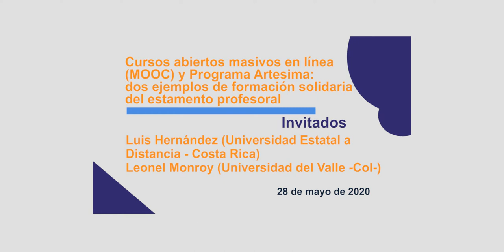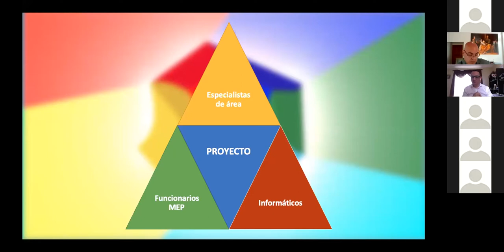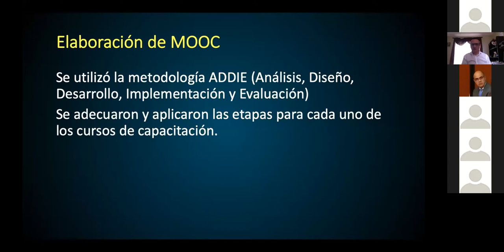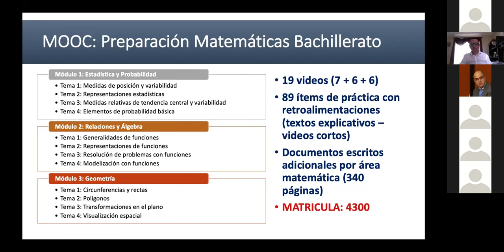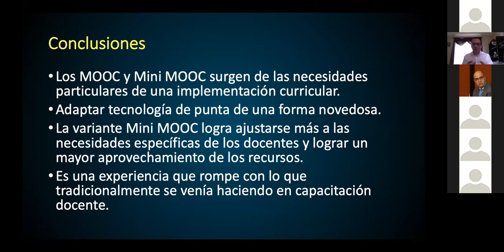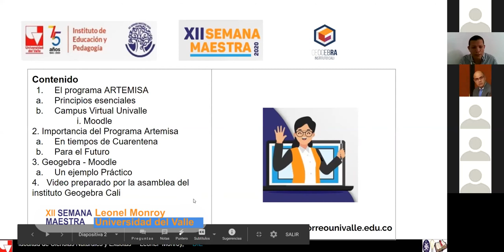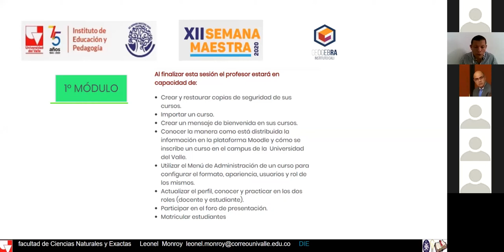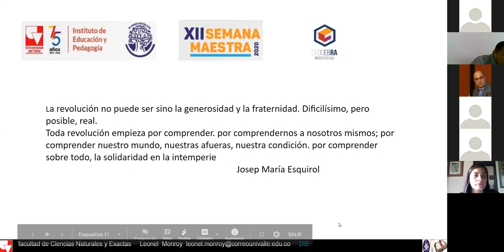Cursos abiertos masivos en línea (MOOC) y Programa Artemisa: dos ejemplos de formación solidaria.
Vídeo de conferencia vía web en el marco de la XII Semana Maestra del Instituto de Educación y Pedagogía. Invitados: Luis Hernández (Universidad Estatal a Distancia de Costa Rica) y Leonel Monroy (Universidad del Valle). Por problemas técnicos en el momento de la conferencia no se editó la intervención de la profesora Diana Giraldo. Se realizó el 28 de mayo de 2020.